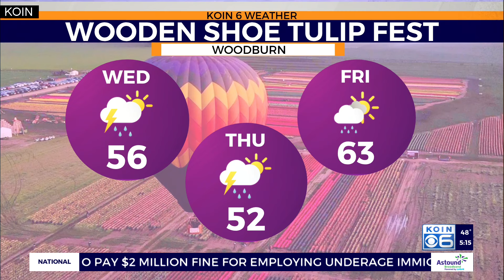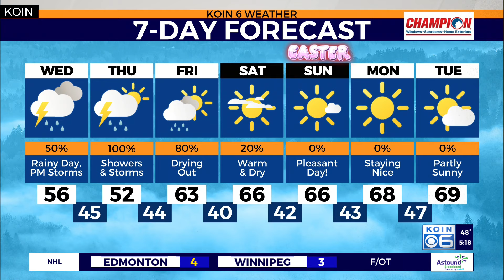Weather forecast: Tracking soggy weather and thunderstorms in Portland this week